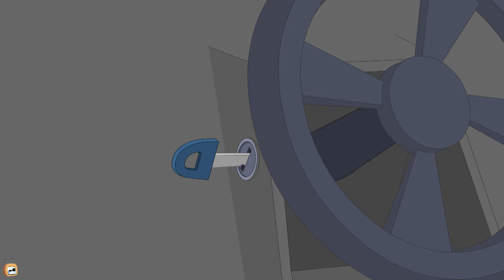Rat A Tat - SCARY Mice & Smelly Don - Funny Animated Cartoon Shows For Kids Chotoonz TV